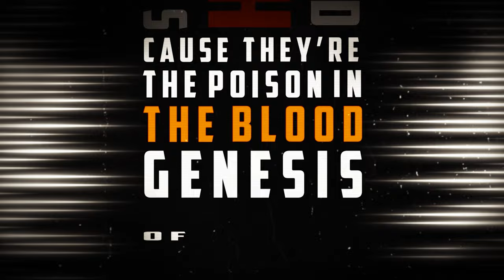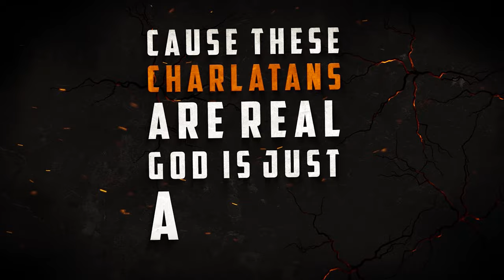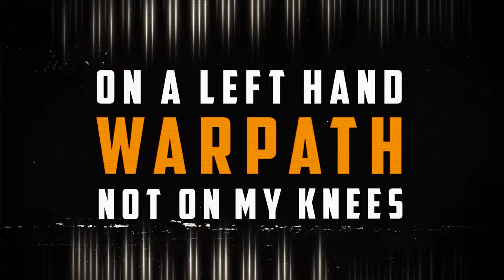Saltee & Mechanical Vein - All Gods Fall Down (Zardonic Remix)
OUT NOW!!